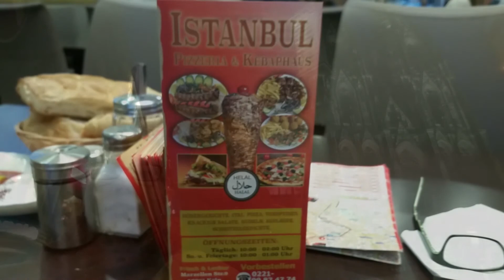SOBRE O POVO ALEMAO + DESCOBRINDO A CIDADE DE COLÔNIA, + COMIDA ARABE !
Descobrimos o que da policia fechar partes da cidade mostrando miais sobre colônia e seu povo os alemães são muito gente boa comida Arabe boa e barata   em colônia
No nossos vídeos mostramos a realidade da vida na inglaterra, com muita informação, sobre notícias, domumentação, vagens, imigração, trabalho, compras, dia a dia, compra de casa , compra de carro, dicas e curiosidades da inglaterra, história da inglaterra, turismo na inglaterra e europa.

AJUDE NOSSO CANAL, CURTA, COMENTE, COMPARTILHE Obrigado!